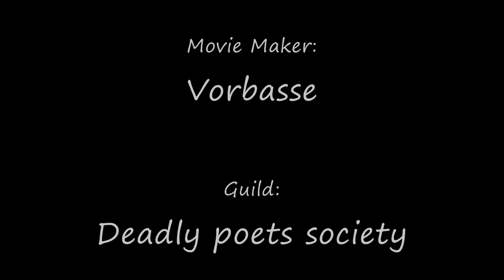Took emalon down on 25 man with a pug group in voa